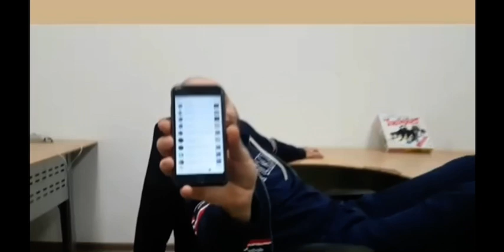Кабинет от Тамби s1e1 | Рустам , Макар